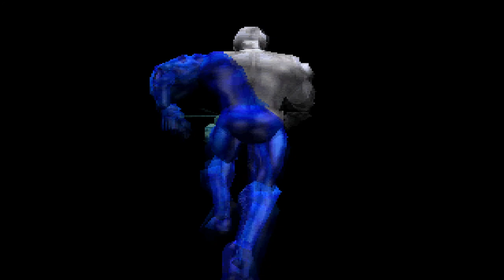Pepsiman (PS1) - Part 2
I could really go for some pizza.